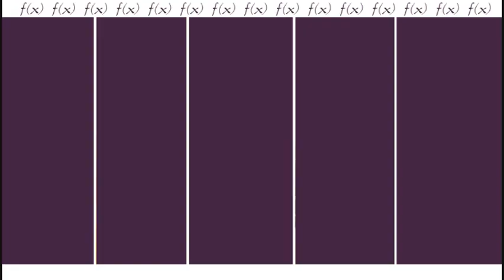f(x) - Chu~♡ [Full Audio]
dont say its a bad song right away , listen to it at least two times and you'll see how you like it ..im sure when you first heard lachata you didnt like it.. its just a bit different lol i love it though ^~^" do it do it chu its chu chu chu its you ♡